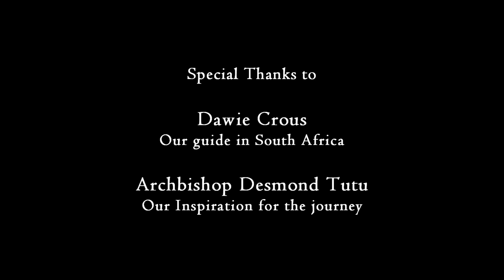Desmond Tutu Interview 2009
An interview with Archbishop Desmond Tutu, Nobel Peace Prize Laureate, by high school students of Mount Madonna School in 2009 as part of their "Ubuntu Project" in the Values in World Thought curriculum. The class takes students to South Africa, India, and Washington DC. This was the program's first journey to South Africa.

Desmond Tutu is a South African social rights activist who was an opponent of apartheid in the 1980s. Tutu has campaigned to fight HIV/AIDS, tuberculosis, poverty, racism, sexism, homophobia, and transphobia. He has also received many awards including the Nobel Peace Prize in 1984, the Albert Schweitzer Prize for Humanitarianism in 1986, and the Presidential Medal of Freedom in 2009.

Topics discussed in this interview: apartheid, religion, values, forgiveness, and the meaning of Ubuntu.

Filmed by Devin Kumar, Chris Ahluwalia, Max Connor.
Filmed in Cape Town, South Africa in 2009.

Special Thanks to Dawie Crous and Desmond Tutu.
Made possible by Ray and Alrene Flynn.